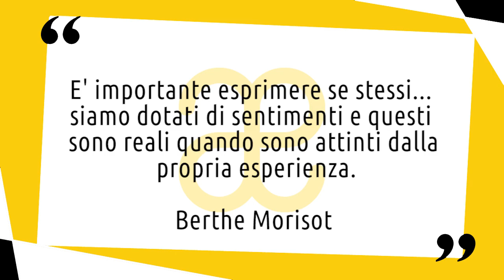Berthe Morisot: vita e opere in 10 punti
Breve biografia della vita e delle opere di Bethe Morisot, la pittrice impressionista per eccellenza.
Nuovo video della serie artistiin10punti. Video offerto da Artesplorando
▼▼CONTINUA SOTTO▼▼

Dotata di una sensibilità artistica straordinaria, Berthe Morisot dovette combattere per tutta la vita contro il pregiudizio sociale che escludeva le donne dalla professione pittorica. Figlia di un impiegato statale d’alto rango e pronipote del celebre pittore Fragonard, uno dei maggiori artisti francesi del XVIII secolo, crebbe circondata da un’atmosfera colta. La sua famiglia si trasferì presso Parigi nel 1852 e già nel 1856 la Morisot iniziò a studiare pittura. Nel 1859 fece la conoscenza del grande Camille Corot.

Il video è sottotitolato in italiano, inglese, francese e spagnolo. Per i sottotitoli in lingua straniera puoi contribuire anche tu! Segui quindi la playlist “Artisti in 10 punti” per non perderti mai nulla e lascia un commento sotto ai video in cui puoi tu stesso suggerirci opere oppure nuovi temi da trattare in futuro. Il tuo contributo è prezioso.

LETTURE CONSIGLIATE
→ Berthe Morisot. Ediz. illustrata per Castelvecchi
→ Berthe Morisot per Distribooks Inc